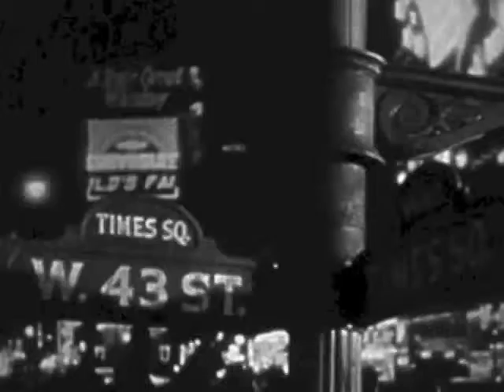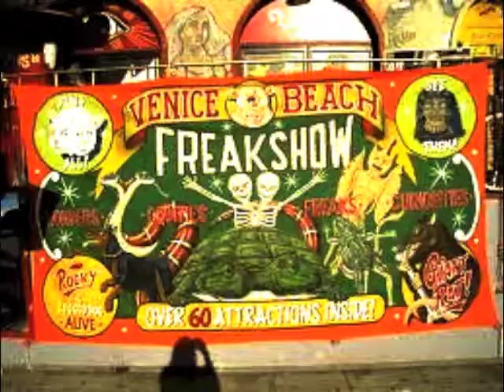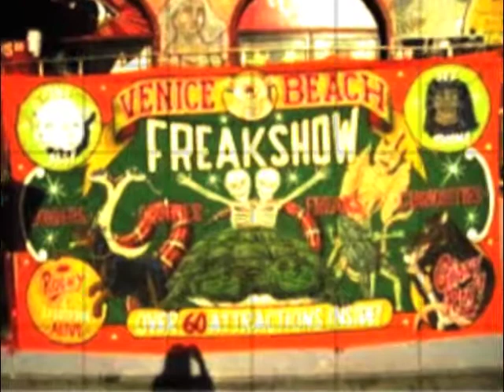"Ventura Boulevard" Frank Burrows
"Ventura Boulevard" Music, lyrics and production: F.B.
Lyrics:
One New York night, I was staring at my guitar
The phone rang, my man was on the line
He said, "Hey, get your ass out here, you'll be famous in a week"
So I packed all my clothes, that was ten years ago
You know that  sometimes your master plan
Goes awry, like a pie
In the sky, but it's cool

And I live in my car
And I don't have that far to go
(Living on Ventura Boulevard)
I've got it hitched to a star
Outside a Hollywood bar I know

My secret dirty, living on the far side of thirty
I touch it up, work a Venice Beach tan
And I'm playing on the boardwalk and I'm so drunk by three
That my trousers fall down, ain't got no underwear on
Please tell me when did the cops get bikes?
I'm the man, I got plans
But right now I should run

If I could get to that car
Then I won't have far to fall
I'd drive it straight to that bar
So I could plan out my next assault

The judge was right, I was pushing it too hard
Now I try and hit the rooms when I can
There's a meeting in the hills, sober industry types
I paid for my sins, now it's a networking thing
I hear it starts at nine P.M.
Ain't no crime, I got time
For a shot or two